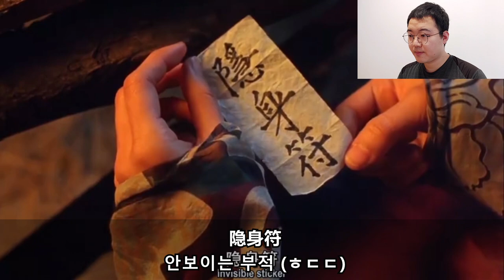[外國人反應]周星馳電影'大話西遊之月光寶盒! 주성치 코미디 홍콩영화 서유기 월광보합! Stephen Chow's movie reaction A Chinese Odyssey Part1